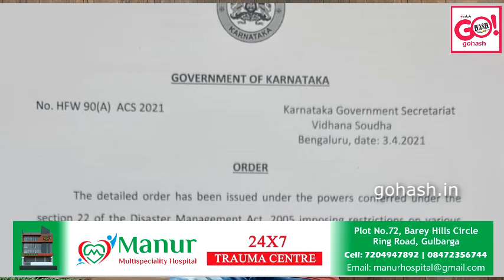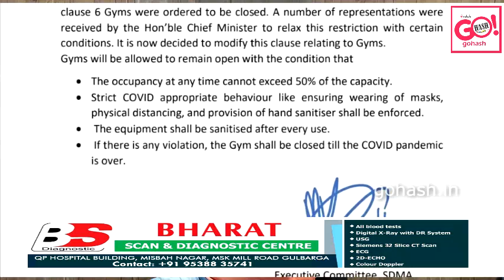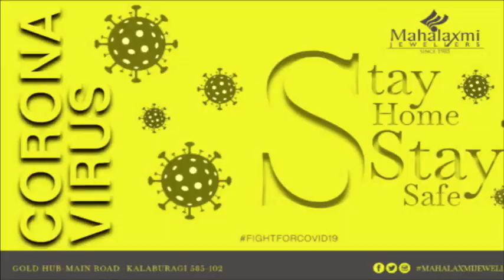REVISED GUIDELINES FOR GYMS | THEATRES | KARNATAKA GOVERNMENT